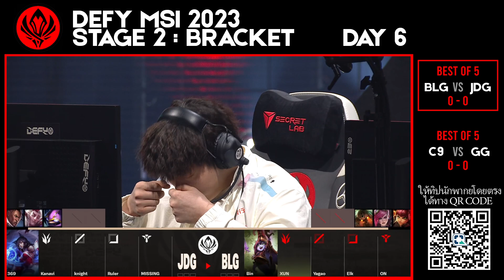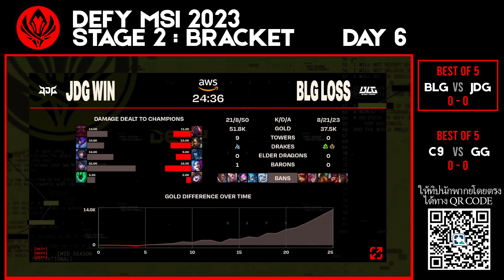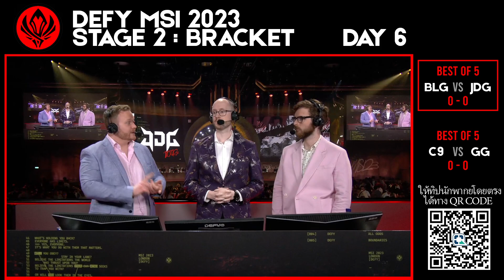[LOL] Bilibili Gaming🆚JD Gaming G1 (Bo5) - Stage 2 : Round 2 Upper Bracket🏆DEFY MSI 2023 || 14/05/23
🏆การแข่งขัน MSI2023 จาก COPPER BOX ARENA ในกรุงลอนดอนประเทศอังกฤษ

Stage 1 : PLAY-INS 2 พ.ค - 7 พ.ค
Stage 2 : BRACKET 9 พ.ค - 21 พ.ค

ฮาๆ ขำๆ อย่างมีสไตล์กับ DNLz ได้ทุกคลิป

Donate || SCB 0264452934 นายดิเรก พรหมสาขา ณ สกลนคร